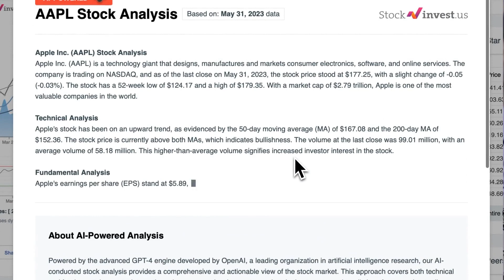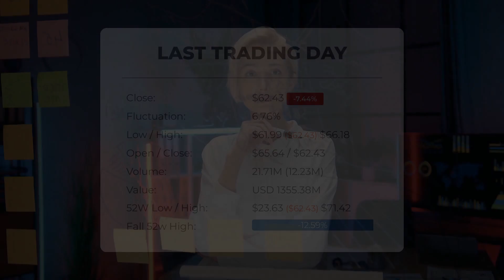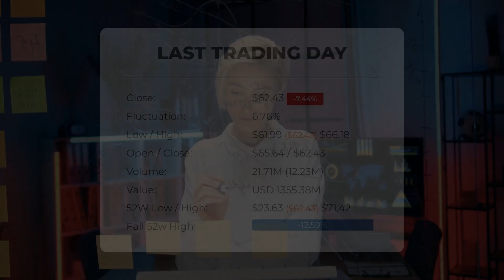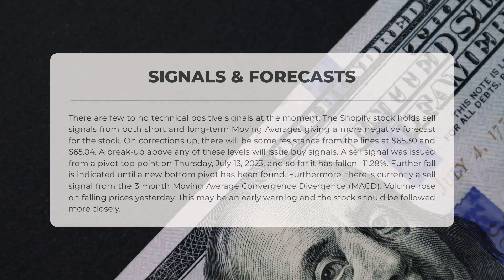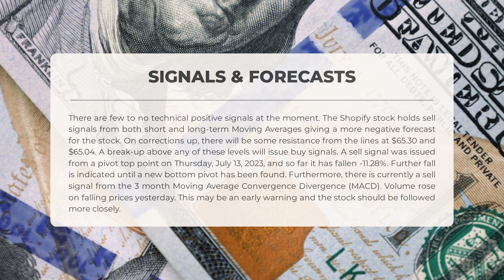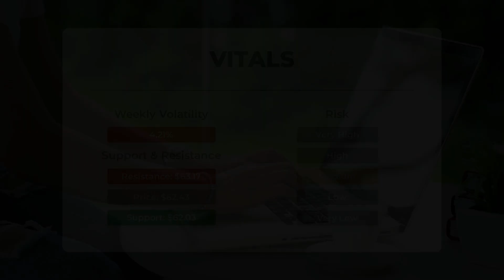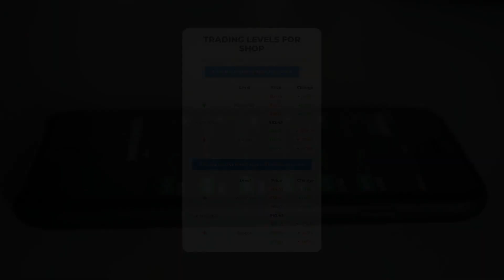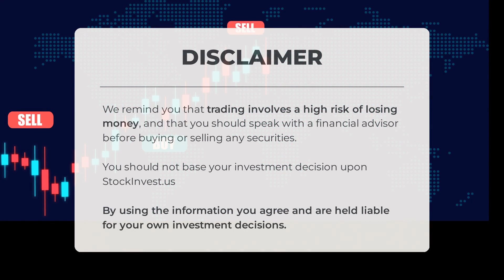Shopify's Market Impact: In-Depth Stock Analysis & Price Predictions for Thu - Stay Updated!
Shopify Stock Prediction and Forecast [SHOP]

  Shopify price prediction was made for Thursday, August 03, 2023

  We go over the SHOP Inc. stock and give our stock price prediction (SHOP). Our SHOP stock price analysis and stock price forecast on SHOP for Thursday, August 03, 2023

  Shopify Stock Analysis - SHOP Stock Price Prediction for Thursday, August 03, 2023

  SHOP STOCK: THIS IS A SHOP STOCK PRICE PREDICTION, SHOP STOCK PRICE ANALYSIS, AND A SHOP STOCK PRICE FORECAST VIDEO.